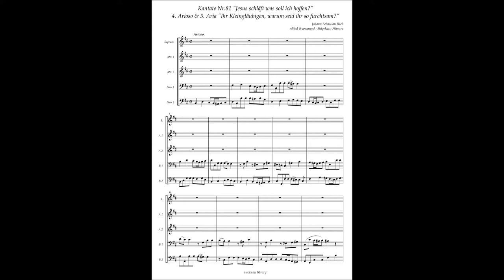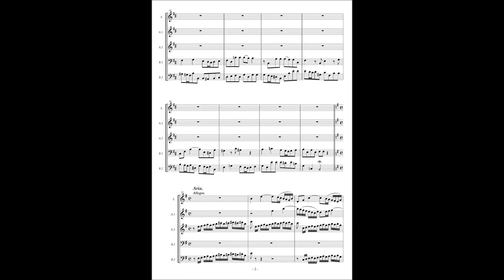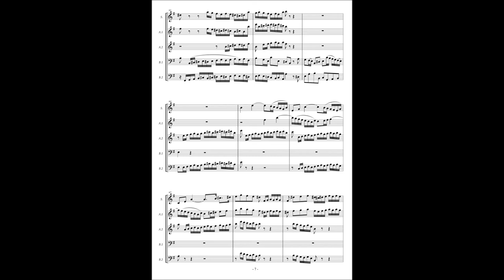Johann Sebastian Bach, Cantata No 81 / 4 Arioso & 5 Aria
Johann Sebastian Bach, Cantata No.81 "Jesus schläft was soll ich hoffen?" BWV.81

4. Arioso "Ihr Kleingläubigen, warum seid ihr so furchtsam?"
5. Aria "Schweig, aufgetürmtes Meer!"